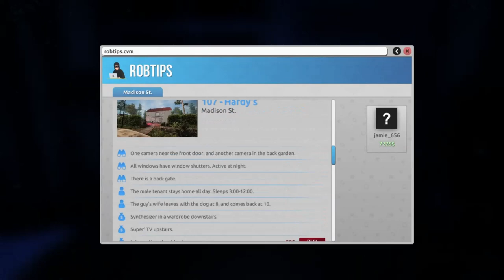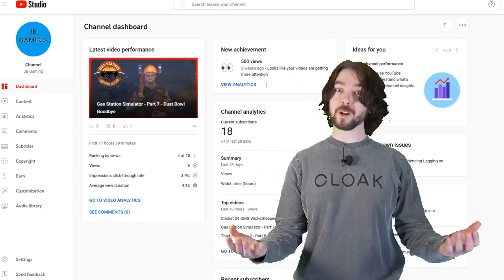Thief Simulator 2 - Part 6 - Getting Ready For The Garage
Game: Thief Simulator 2
Player: JB GAMING
Audience: YOU, The Greatest Person On The Planet!